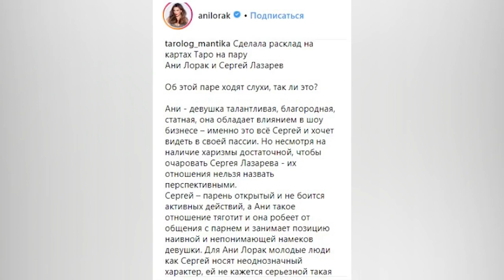Лорак и Лазарев вместе? Известная таролог сделала предсказание прямо на странице певицы